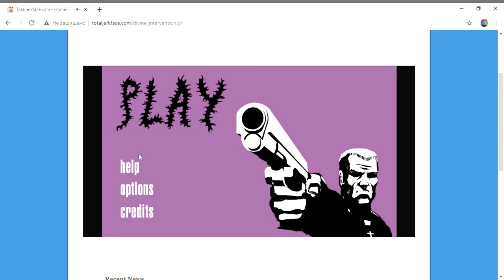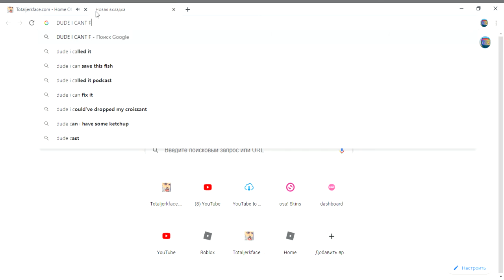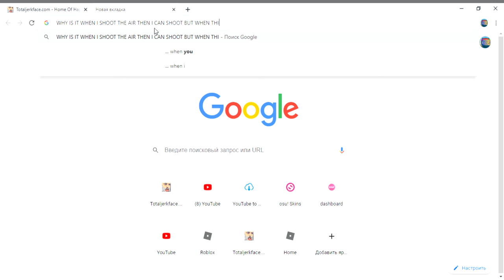Divine intervention gameplay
THERE'S A NEW VERSION OF HAPPY WHEELS AND ITS RELEASED POGGERS HOLY SHIT HOLY FUCK POGGERSSSSSSSSSSSSSSSSSS